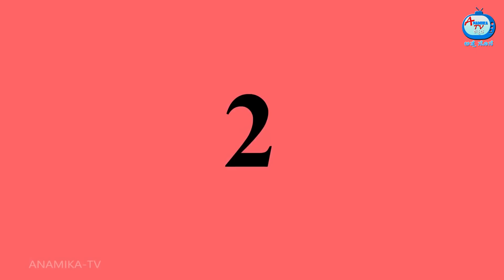ಸೊಸೆ ಮೀನು ಸಾಕಣೆ Anamika TV Atte Sose S1:E114 | Kannada Stories | Kannada comedy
ಸೊಸೆ ಮೀನು ಸಾಕಣೆ Anamika TV Atte Sose S1:E114 | Kannada Stories | Kannada comedy videos

ಸೊಸೆ ಮೀನುಗಳನ್ನು ಹೇಗೆ ಬೆಳೆಯಲು ಪ್ರಯತ್ನಿಸುತ್ತಿದ್ದಾಳೆಂದು ನೋಡಿ